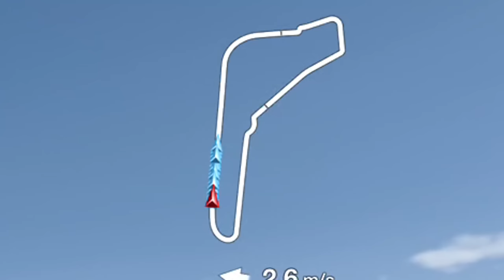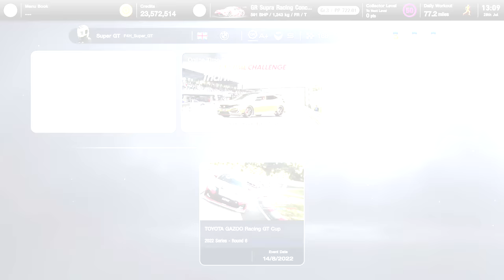Gran Turismo 7: Incredible Race Against a Well-Known Rammer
Monza + Momoz = certain death. Except for this occasion.